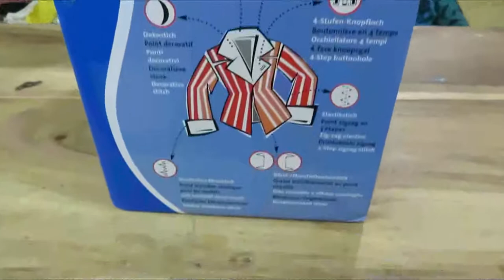#8280 - SINGER SEWING MACHINE HOW TO USE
இன்றைய class-ல்  தமிழ் - 8280 - SINGER  SEWING MACHINE HOW TO USE